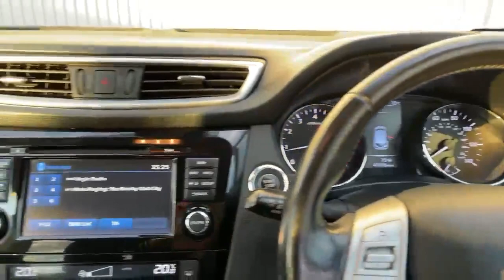DU17TPY Nissan Qashqai1.2 Dig T N Connecta Suv 5dr Petrol Manual